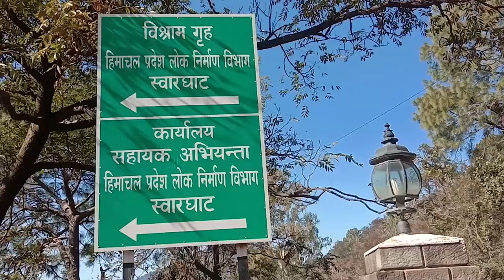स्वारघाट: दो साल बाद भी नहीं बन सका चिकनी खड्ड बैहल का पुल।